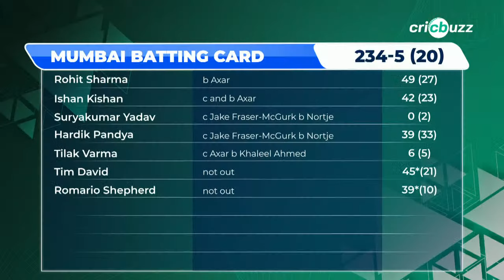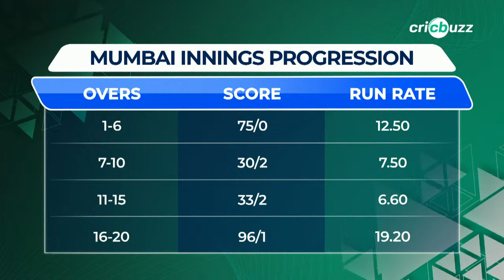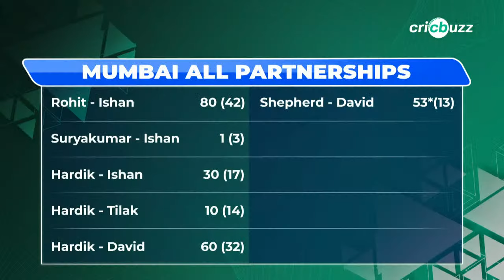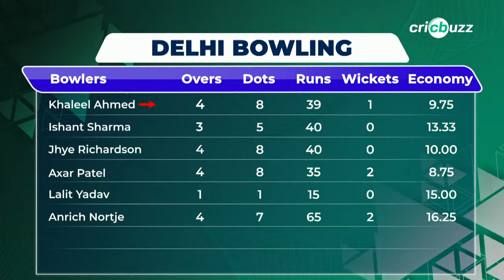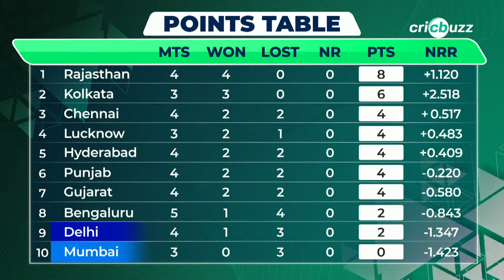MIvDC | Cricbuzz Live: Rohit, Romario, TimDavid power Mumbai; score 234/5 vs Delhi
Tim David and Romario Shepherd propel Mumbai to 234/5 after 20 overs. Can Rishabh Pant & Co. chase it? Join Michael Vaughan, Joy Bhattacharjya & Gaurav Kapur, on Cricbuzz Live